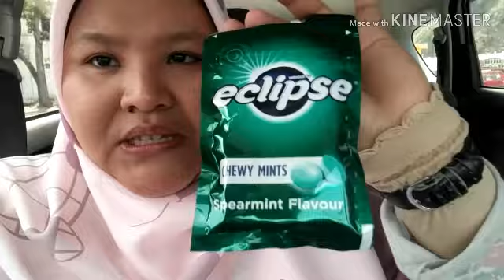Cuci gigi (scaling) klinik kerajaan bayar Rm 2?? | TouchnGo e wallet beli Tealive!!!!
Assalamualaikum & hai hampa semua 💕💕